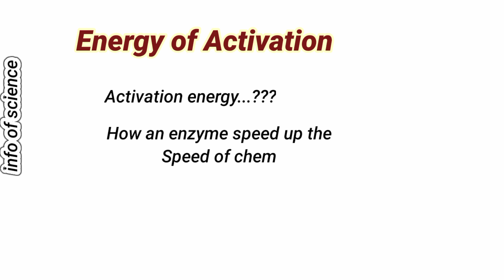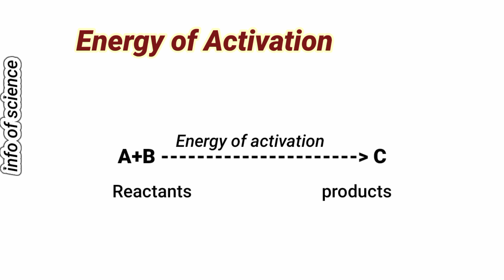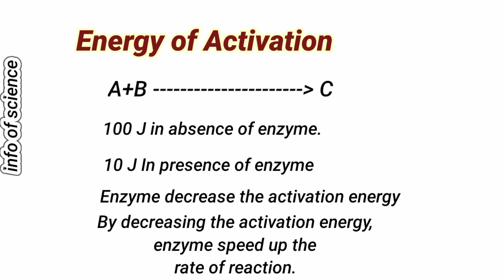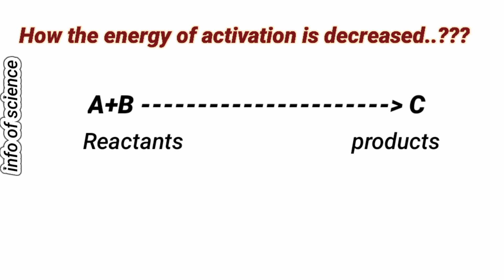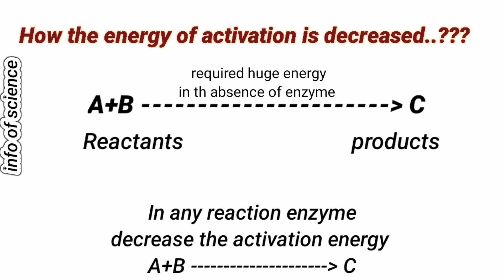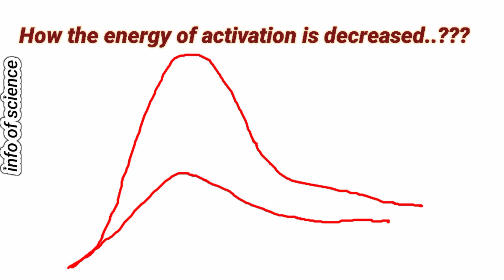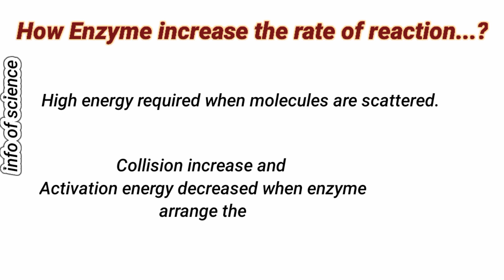Energy of activation & how enzyme decrease it | सक्रियण की ऊर्जा और एंजाइम इसे कैसे कम करते हैं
Energy of activation & how enzyme decrease it | एंजाइम की सक्रियण ऊर्जा |  in urdu hindi

you will learn a detail concept of Energy of

activation

How the enzyme increases the rate of reaction?
how the enzyme decrease the energy of activation with mechanism?
एंजाइम तंत्र के साथ सक्रियण की ऊर्जा को कैसे कम करता है?

Enzymes lowers Activation Energy

Activation Energy class 11 biology pgc

Enzymes

How enzymes lowers activation energy

Enzymes are biological molecules (typically proteins) that significantly speed up the rate of virtually all of the chemical reactions that take place within cells.

They are vital for life and serve a wide range of important functions in the body, such as aiding in digestion and metabolism.

Metabolic reactions are of two types Anabolic reactions or anabolism also called synthesis reactions and the other type is catabolic reactions or catabolism also called breakdown reactions.

Some enzymes help break large molecules into smaller pieces that are more easily absorbed by the body. Other enzymes help bind two molecules together to produce a new molecule. Enzymes are highly selective catalysts, meaning that each enzyme only speeds up a specific reaction. The molecules that an enzyme works with are called substrates. The substrates bind to a region on the enzyme called the active site. Enzymes lower the activation energy of a chemical reaction. एंजाइम DecreaseEnergyActivation एंजाइम_की_सक्रियण_ऊर्जा lowtheactivationenergywhat is activation energysignificance of activation energyactivation energy formula